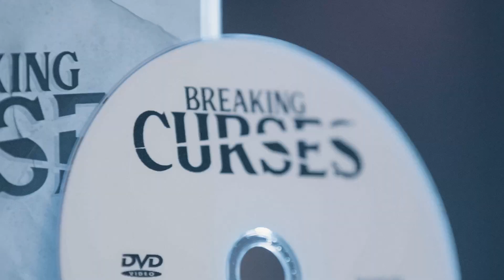On Assignment (Part 5) | Ron Carpenter Television